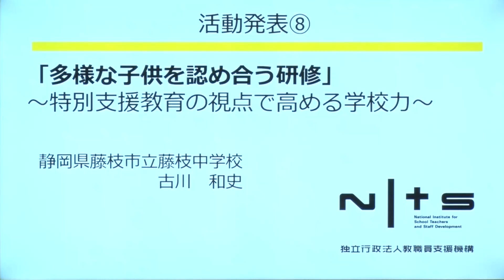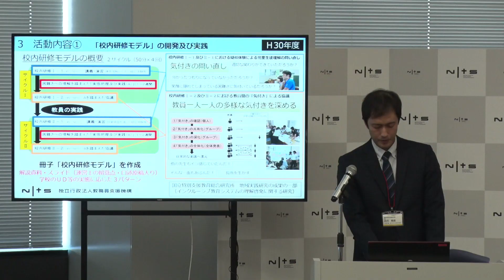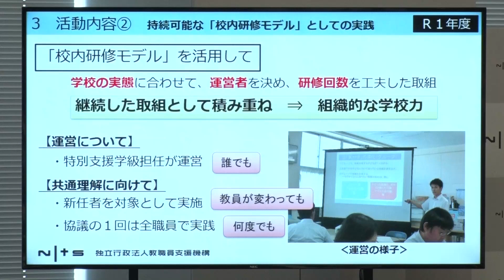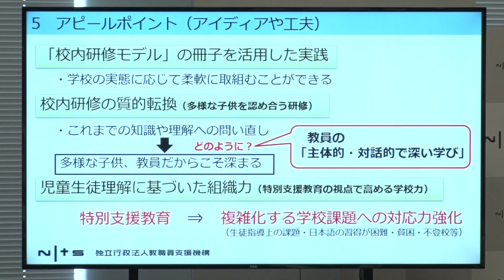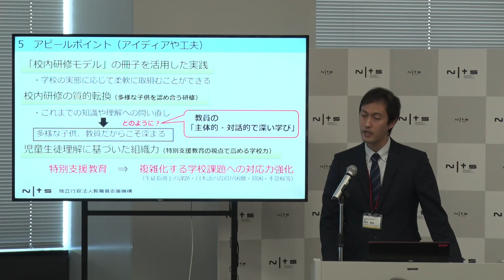多様な子供を認め合う研修 ～特別支援教育の視点で高める学校力～（静岡県藤枝市立藤枝中学校 古川和史氏）：第3回NITS大賞活動発表 2020/02/02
教職員支援機構（NITS・ニッツ）では、学校をとりまく課題の解決に取り組んだ実践例を広く募集し、表彰・公開することにより、優れた実践例を普及していく表彰事業「NITS大賞」を実施しています。

令和元年度の第3回NITS大賞には、322点の応募があり、優秀賞10点・審査委員特別賞5点が選出され、令和2年2月2日（ニッツの日）に活動発表会を行いました。

本動画は、優秀賞に選出された 静岡県藤枝市立藤枝中学校 古川和史氏 が行った活動発表です。